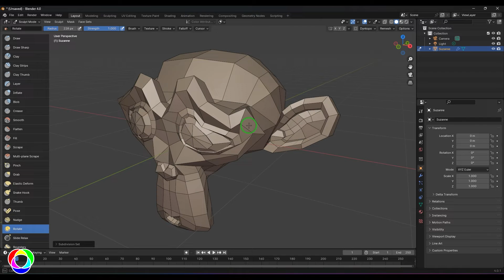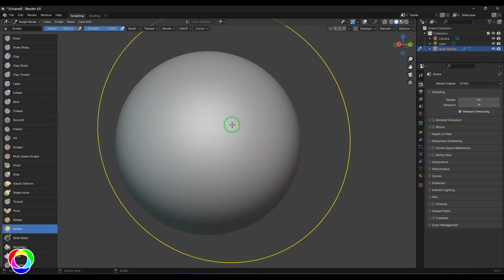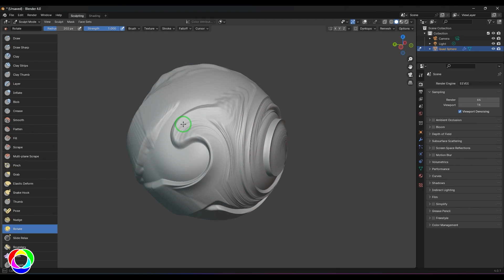Rotate BRUSH - Digital Sculpting Basics Tutorial in Blender - Part 18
Welcome back to Part 18 of our Digital Sculpting Basics tutorial series in Blender! In this continuation, we'll delve deeper into the fundamentals of digital sculpting by focusing on the ROTATE BRUSH. Whether you're a beginner or looking to refine your skills, this step-by-step guide will provide you with the knowledge and techniques needed to create intricate details and sharp features in your digital sculptures.
🎨 Topics Covered:
Introduction to the ROTATE BRUSH
Blocking out secondary forms with tool
Refining Sculpting Techniques
Workflow Tips and Tricks for Digital Sculpting
💡 Digital sculpting allows for boundless creativity, enabling you to sculpt anything your imagination desires. With Blender's powerful sculpting tools and our guidance, you'll unlock the potential to bring your artistic visions to life in 3D.

Rein's Academy is India's Best Animation, Gaming and Multimedia Insititute in Hyderabad.
Have questions or need assistance? Drop them in the comments below, and our team will be happy to help you on your digital sculpting journey.

"Blender sculpting tutorial", "Blender sculpting for beginners",
"Blender sculpting basics", "Blender sculpting techniques",
"Blender sculpt mode tutorial", "Blender character sculpting tutorial",
"Blender sculpting workflow", "Blender sculpting tools tutorial",
"Blender sculpting tips and tricks", "Blender sculpting brushes tutorial",